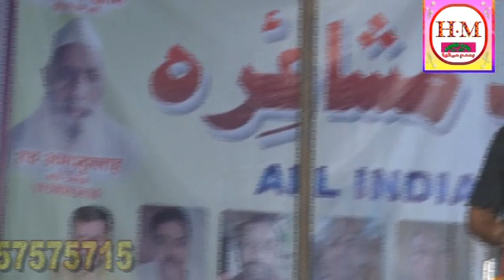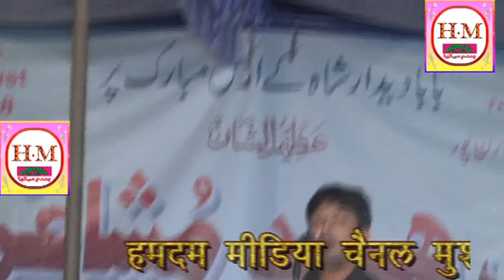Doctor Sabir Bahatvi All India Mushayra Khujnawar D t Saharanpur 25 08 18